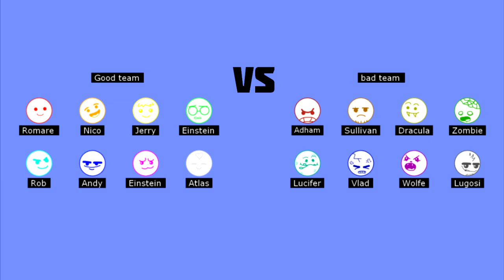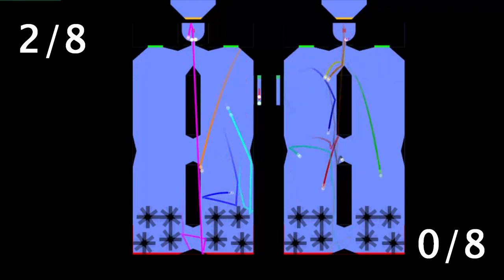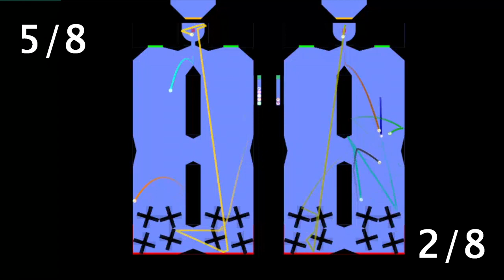Marble Race Battle EP.1 (algodoo) (REUPLOAD)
original upload was Dec 12, 2021
welcome to my first series. make your choice our best team!

music (used YouTube library music)

intro:
Holiday - Roa
Round 1:
So Lit - Max McFerren
Round 2:
Day Sparkles - Geographer
Final Round: